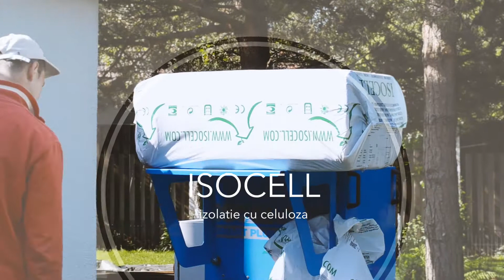IZOLATIE FONICA | fonoabsorbant | celuloza | IZOtv